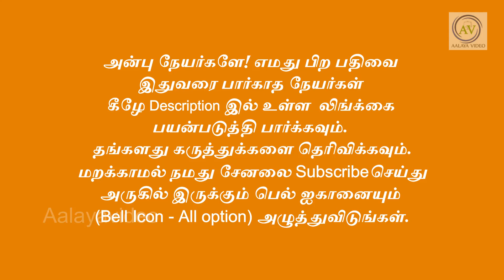இறந்தவர்களின் ஆடையை பயன்படுத்தலாமா?எப்படி பயன்படுவது?சாஸ்திரம் என்ன சொல்கிறது?periyava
இந்த வருடம் விட்டால் வருடம் கழித்து தான் வரும்! மாசி மகம் 2022 - Maasi magam 2022 Periyava sayings  @Aalayavideo